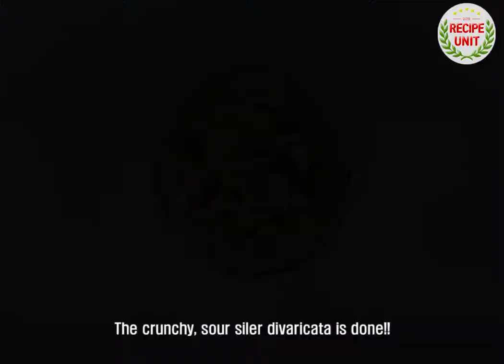[Recipe Unit] How to make Seasoned with siler divaricata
Here's how to make Seasoned with siler divaricata.

There are many vegetable dishes in spring, making the table rich.
Siler divaricata is one of the most loved spring greens for its unique flavor and taste.

Windbreaks are very rich in potassium, high in minerals such as calcium, phosphorus and iron, and rich in vitamin B and beta-carotene, which are effective in cold, headache, perspiration, and gudam.

It also helps discharge fine dust and heavy metals such as yellow dust, detoxifies them, and helps treat insomnia and skin diseases.

Join the video on how to make Seasoned with siler divaricata.